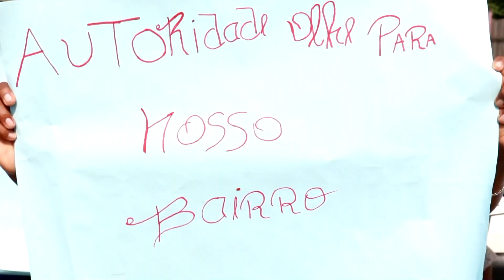MANICORÉ - CAMINHADA ENERGIA, NOVO BAIRRO11 DE MAIO